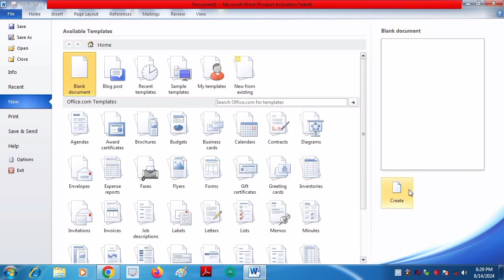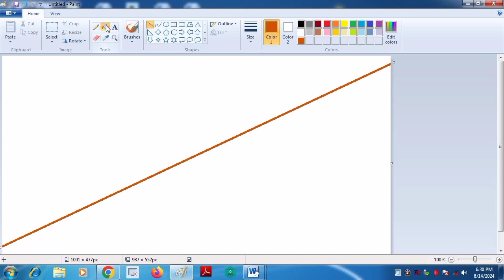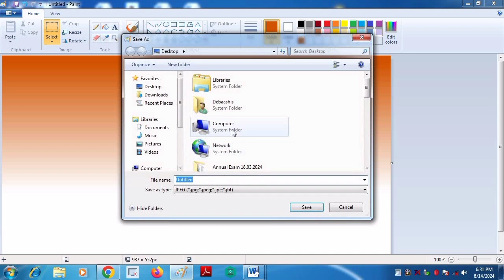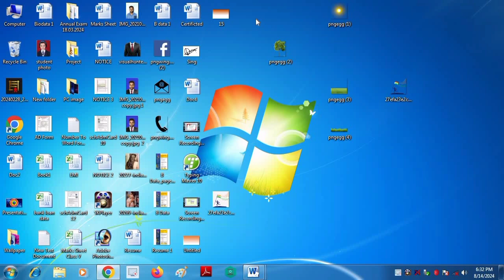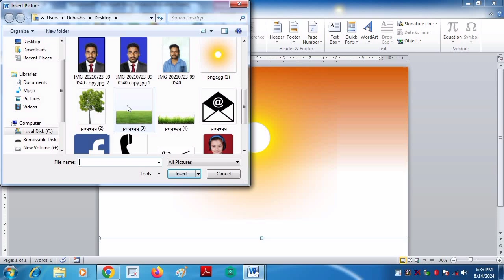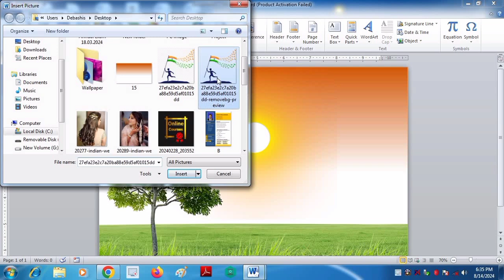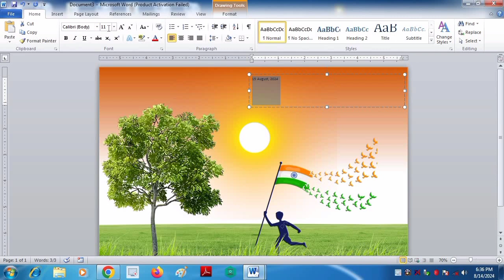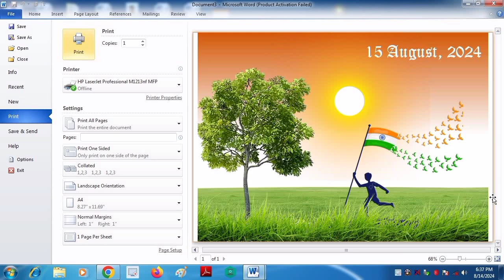15 August 2024 Drawing in MS WORD || 15 august project ms word || Independence day Drawing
15 August 2024 Drawing in MS WORD || 15 august project ms word || Independence day Drawing